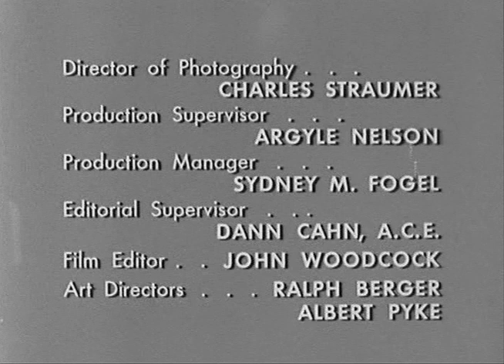The Adventures of Jim Bowie | Season 1 | Episode 9 | Ghost of Jean Battoo | Scott Forbes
Jim runs into a group of farmers who are paying protection money to an old woman who threatens to unleash the ghost of an infamous Louisiana pirate against them if they don't pay.

Set in the Louisiana Territory around 1830, wealthy planter Jim Bowie encounters many famous people in New Orleans or the backwoods, relying for protection on the knife he supposedly invented after his regular one broke in a fight with a grizzly.

Stars: Scott Forbes, William Schallert, John Laing

Cast
Scott Forbes as Jim Bowie
William Schallert as Justinian Tebbs
John Laing as Narrator
Joyce Vanderveen as Marie de Gravien
Jack Perry as Bartender
Paul Playdon as Francois de Gravien
Peter Hansen as Rezin Bowie
Sol Gorss as 2nd Policeman
Phil Schumacher as Barfly